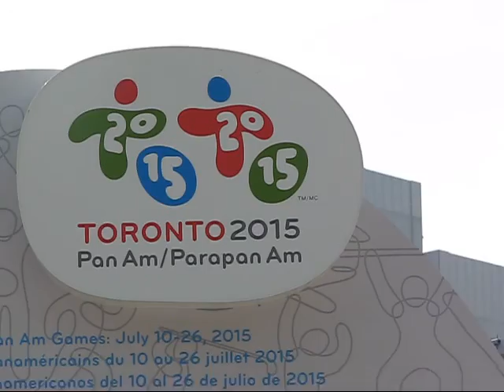2015 Pan Am Games Sideshow: Scenes at Nathan Phillips Square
Nathan Phillips Square where Toronto City Hall is located is one of the sites for entertainment and other events associated with the ongoing Pan Am/Parapan Am Games.